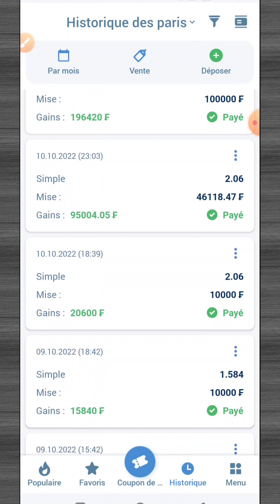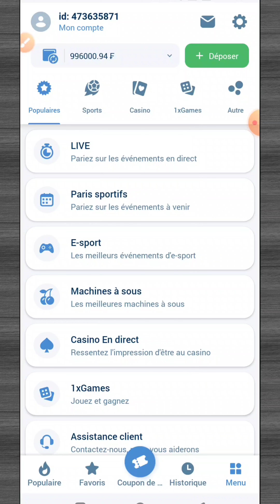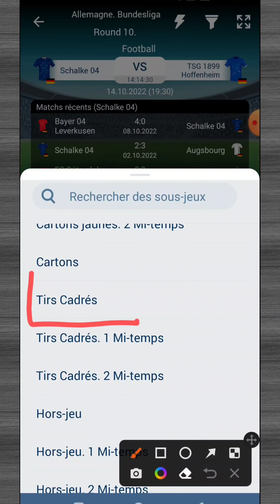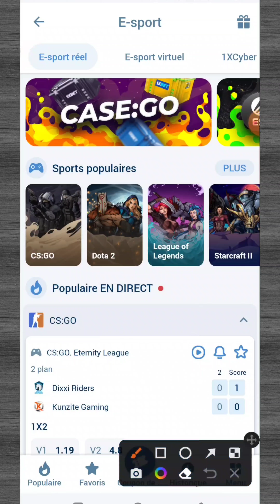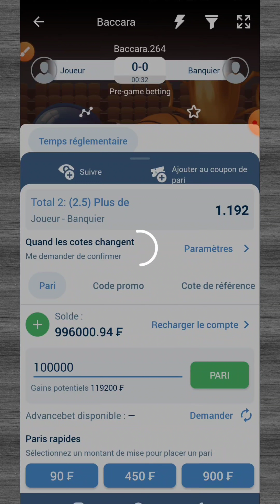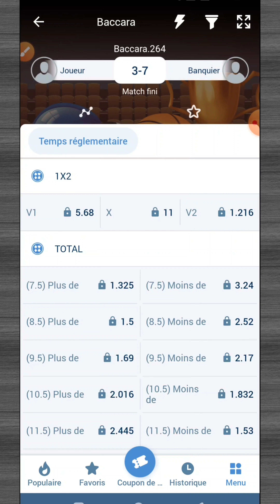TOUJOURS GAGNER Avec Cette FAILLE, Nouvelle Astuce Sur 1xBet,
00:00 Introduction
00:51 1er Astcs
03:05 2eme Astcs